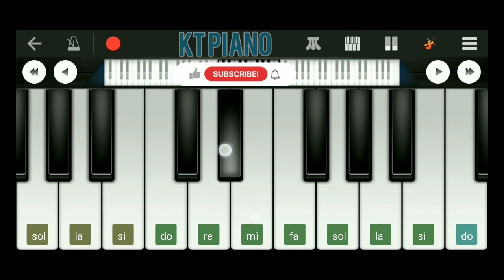Manike Mage Hithe song cover on walkband (drum + piano)// kt piano